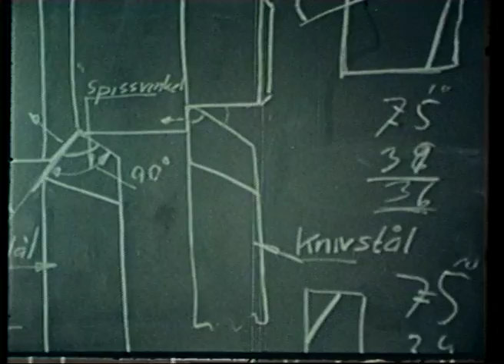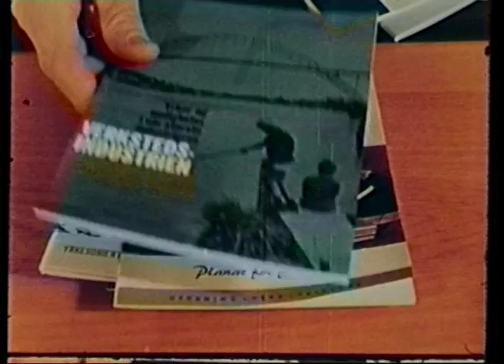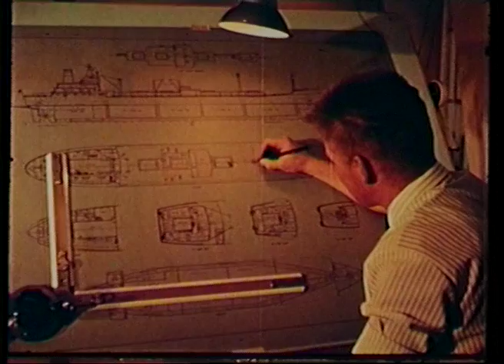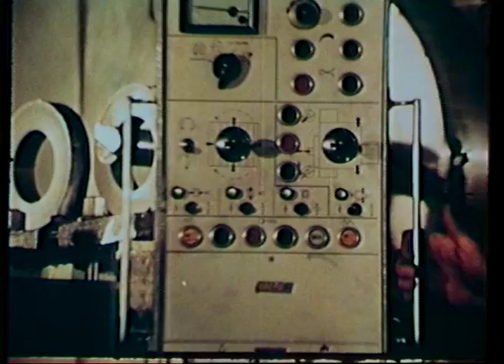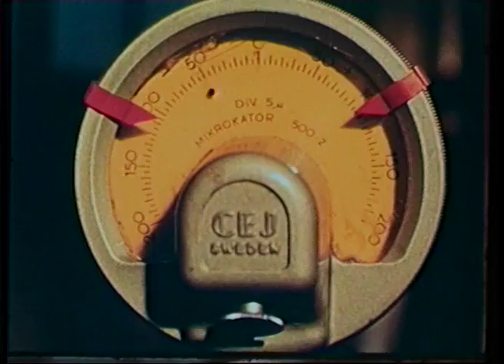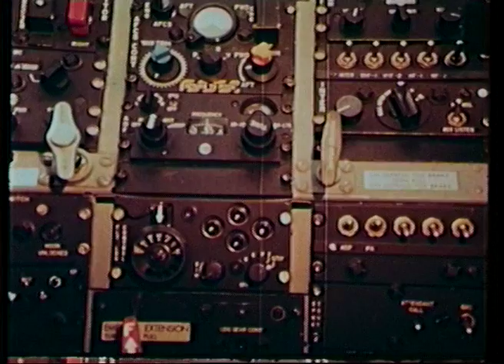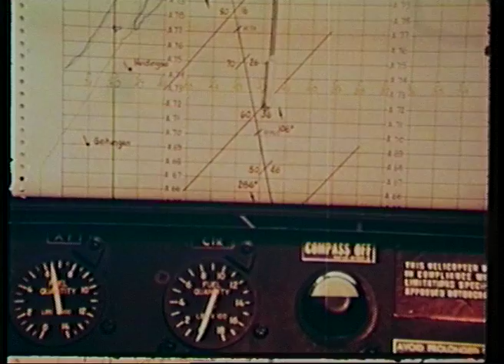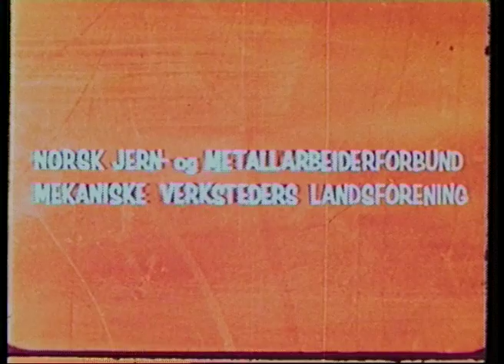Verkstedindustrien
Verkstedindustrien, lagt ut på Youtube av Holmenkollen Filmteam